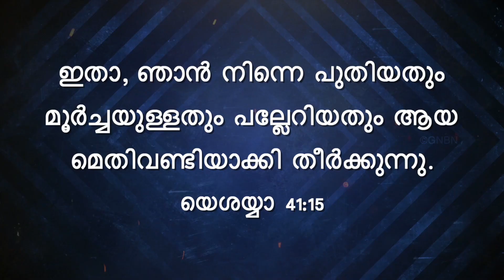Walk with Jesus - Isaiah 41:15 - Feb 06 | Bro. Mohan C Lazarus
Jesus Redeems
Trivandrum
695033